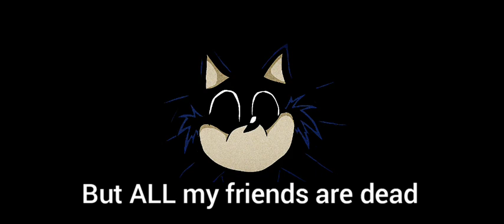estou te observando